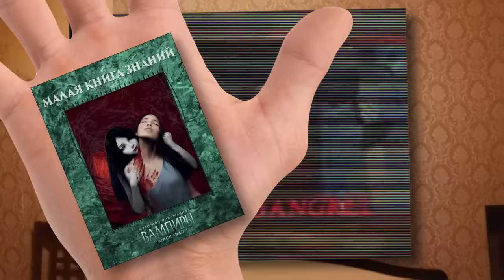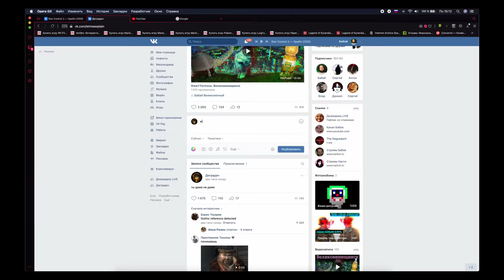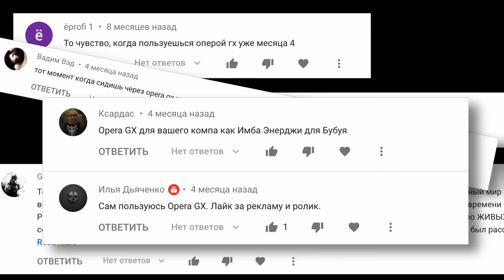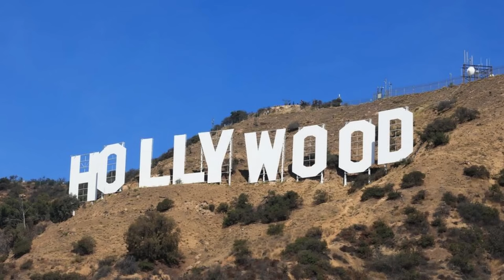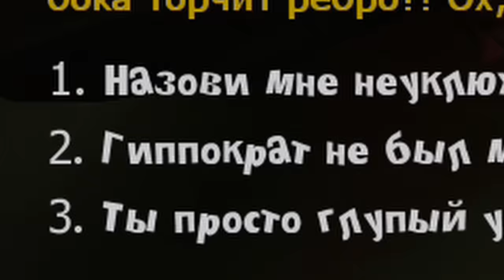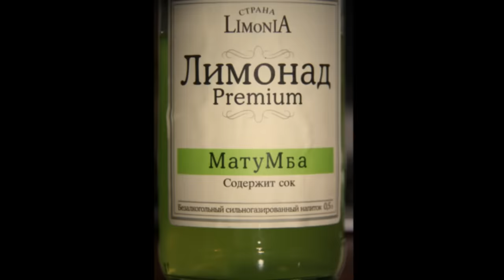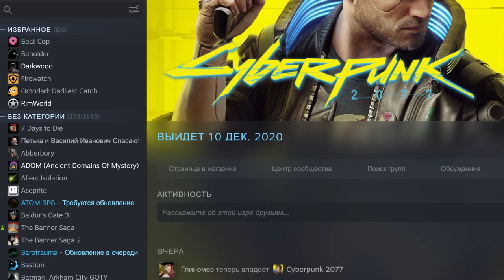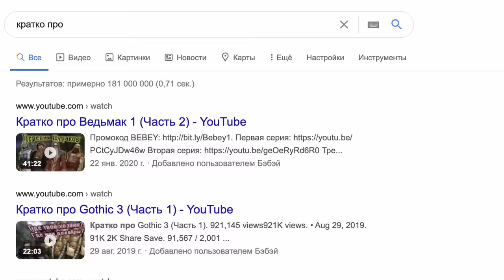Бэбэй в Vampire: The Masquerade – Bloodlines (Часть 1)